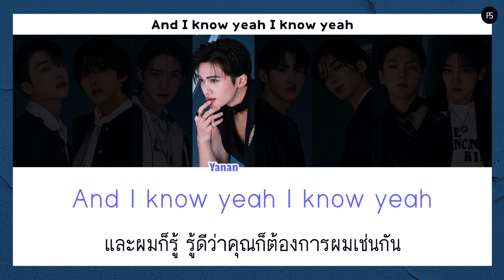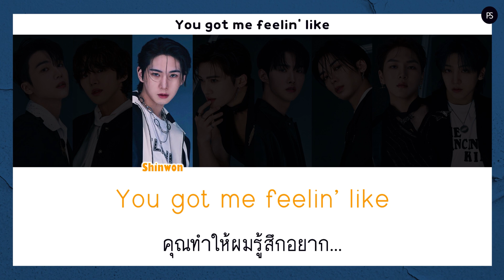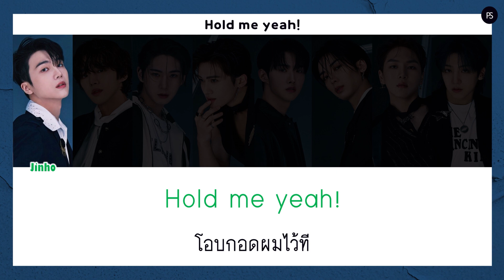[THAISUB/แปล] PENTAGON - Feelin' Like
TRANS By เล่นสีซับ

🗣Twitter (สำหรับพูดคุยและติดต่อเรื่องซับ)

🗣Twitter แอคหลัก แอคเม้ามอย มาเมคเฟรนด์กันได้นะคะ🥹

NOT EDIT VDO
NOT FOR SELL

PENTAGON
PENTAGON Feelin' Like
PENTAGON Feelin' Like Thaisub
PENTAGON Feelin' Like ซับไทย
PENTAGON Feelin' Like แปล